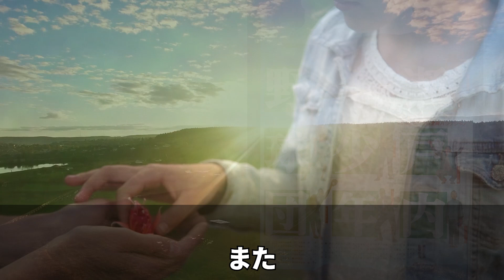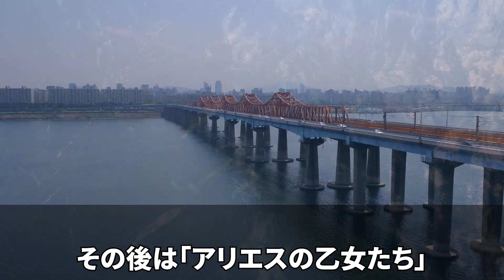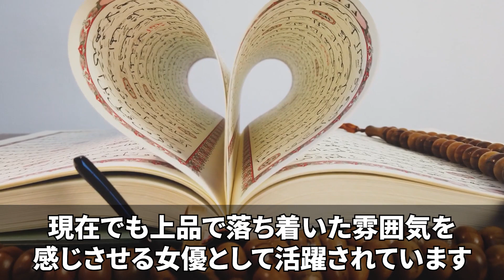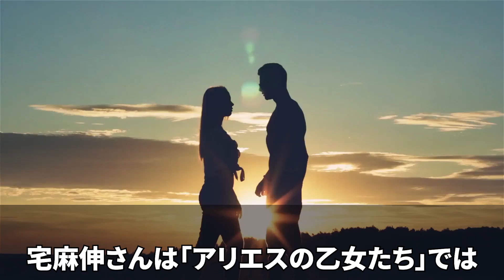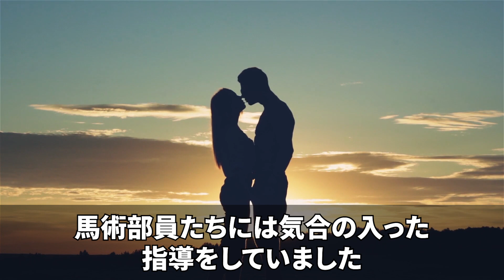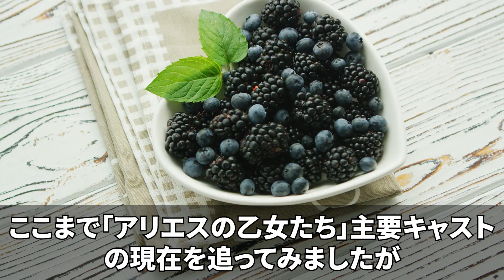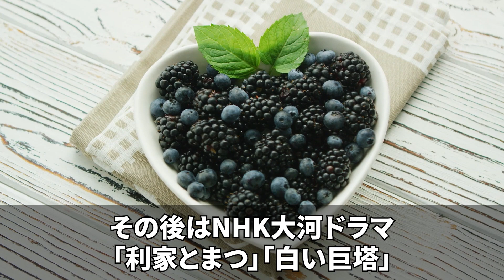【アリエスの乙女たち】出演女優・俳優の現在！【大映ドラマ】